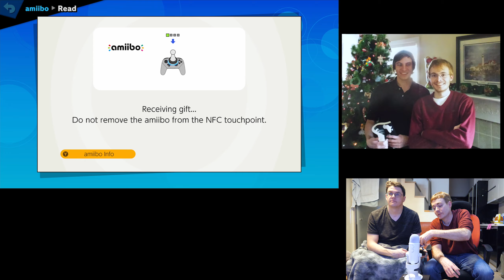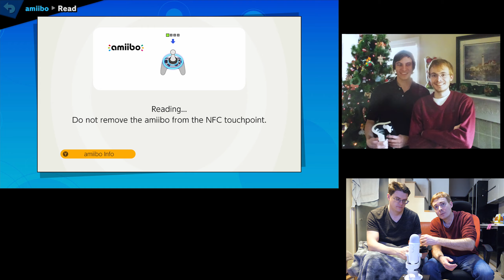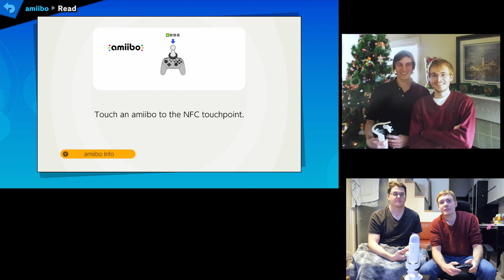Always on My Mind EP31 - A Kingdom Hearts III playthrough for my late brother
Merry Christmas again, and happy New Year. I wanted to get this and the next video out a lot earlier, but I got sick and was busy with some other stuff, and here we are. I do the Smash Bros. equivalent of pouring a little out for Jamison in this video. R.I.P. Christmas Jamong near my school and Elephant Factory near Cantina. Vlog at 35:10.

My younger brother Jamison and I bonded over Squaresoft games together in the early 2000s. He's dead now, and he never had a chance to play KH3. I recorded my first blind playthrough of the game in his honor.

Kingdom Hearts III is owned by Square-Enix and Disney.

"Lambda Server - Cultural City Carmina Gadelica" is from the .hack// GAME MUSIC Perfect Collection OST.
"Clair de Lune" was written by Claude Debussy.
"End Credits" is probably not the actual title of the track, but it's the music that plays during the end credits of The Land Before Time III: The Time of the Great Giving.
"Fortress of Lies" is from the NieR: Automata OST.
"Battle Theme" is from the Final Fantasy IX OST.
"The Great Warrior" is from the Final Fantasy VII OST.

I'm not making any money from this video series. It's just a personal passion project.

Opioid addiction is an epidemic ravaging communities. If you want to make a positive difference on that front, I'm not the person to ask about it. I don't know what can be done or what's effective, and that isn't the purpose of this video series. This is simply a small tribute to my late brother Jamison.